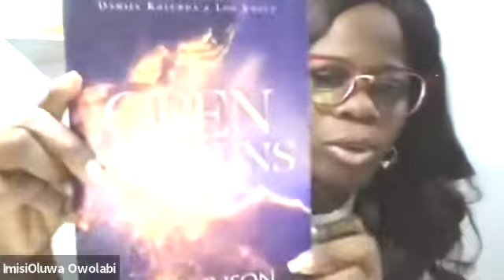Sustaining Personal Revival || Hunger || The Cost || Matthew 13:44 || Luke 1 || Jeremiah 29:14